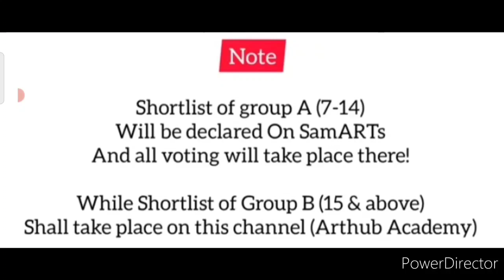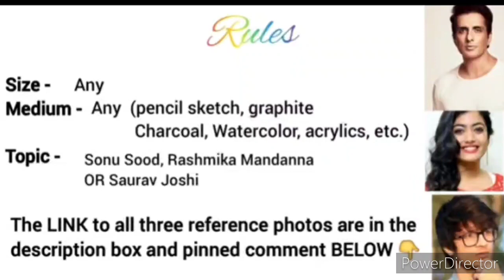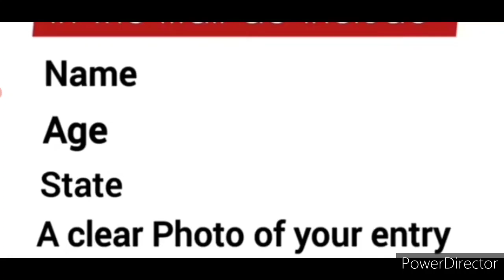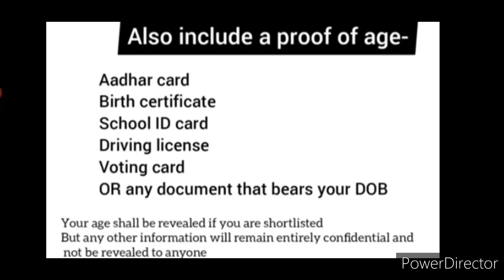Online Art Contests 2021, Free Art Competition 2021, Medals, Gift, Sonu Sood, Sourav Joshi, Rashmika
3 Best A4 size Drawing books set in affordable amount